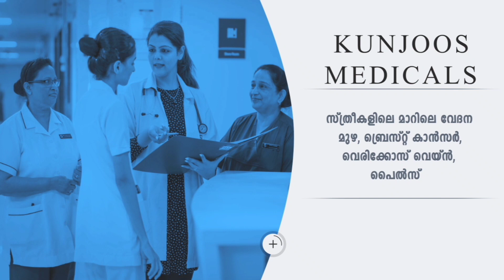വൈദ്യുതി ബില്ല് അടക്കാന്‍ പണമില്ലഒരു വര്‍ഷത്തെ കറണ്ട് ബില്ല് ഒന്നിച്ചടച്ച്kseb